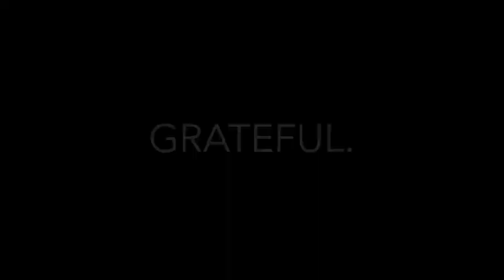Day 10 USA trip back to NYC